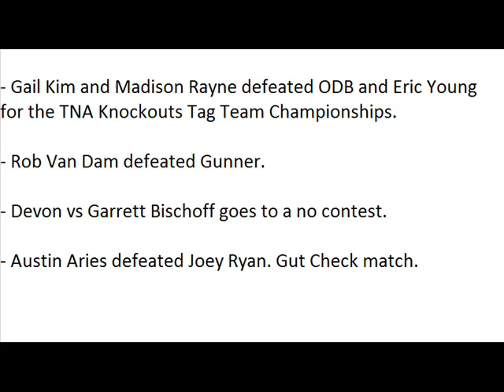TNA iMPACT Spoilers 5/24/12 (HQ)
TNA iMPACT Spoilers 5/24/12 TNA iMPACT Spoilers 5/24/12 TNA iMPACT Spoilers 5/24/12 TNA iMPACT Spoilers 5/24/12 TNA iMPACT Spoilers 5/24/12 TNA iMPACT Spoilers 5/24/12 TNA iMPACT Spoilers 5/24/12 TNA iMPACT Spoilers 5/24/12